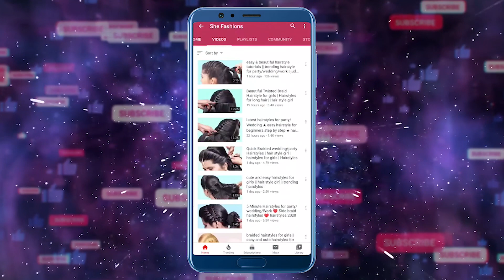Cute Long Self Hairstyle for girls | Back to School/College Hair Styles | Self Hairstyles